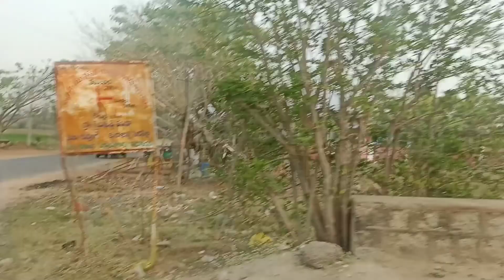అందరినీ వదిలిపెట్టి💞రావాలంటే చాలా😌 బాధేసింది👉||ఊరినుండి నేను ఎం తీసుకోవచ్చానాంటే||RajithaGruhini3999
@ Back to Kamareddy @

@ village style shooting completed now pack up🧳😌🙏@

అందరినీ వదిలిపెట్టి💞 రావాలంటే చాలా బాధేసింది😌#

# Rajitha Gruhini 3999 Vlogs #